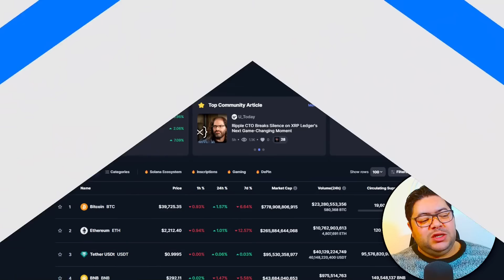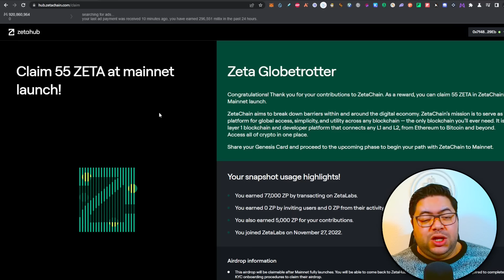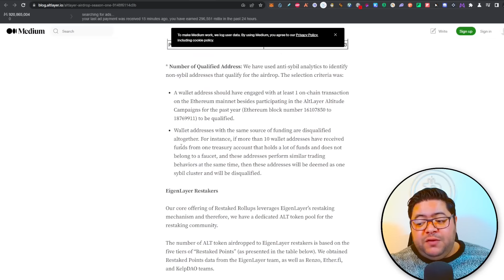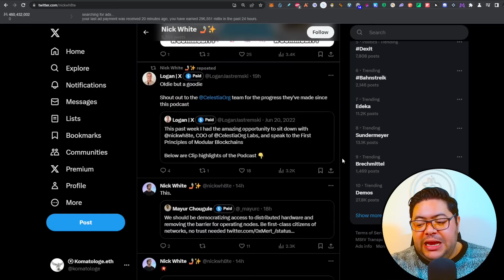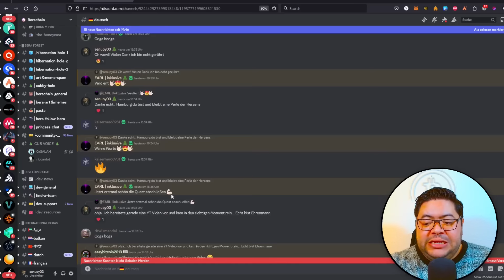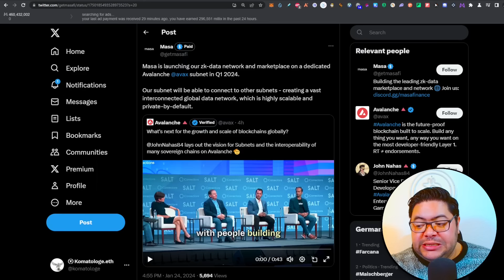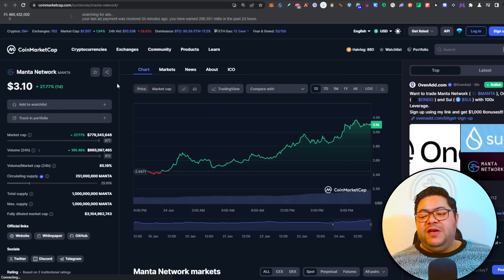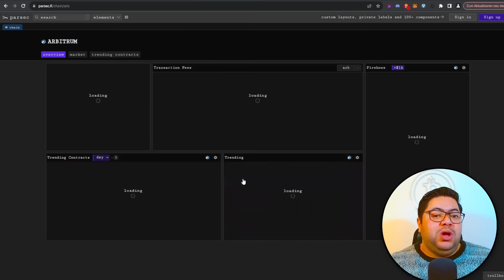النشرة المسائية للكريبتو بالدارجة 🇲🇦 أهم أخبار BITCOIN و العملات الرقمية!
Moroccan crypto
Moroccan cryptocurrency
Moroccan blockchain
Moroccan bitcoin
Moroccan ethereum
Moroccan ICO
Maroc crypto